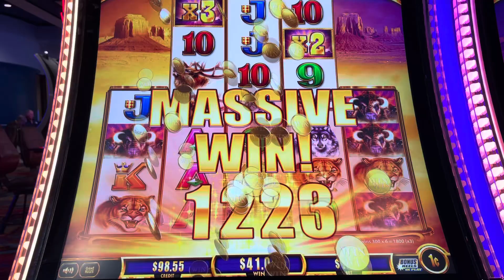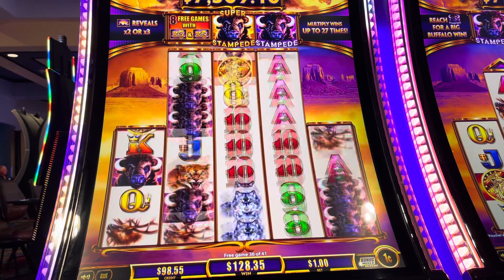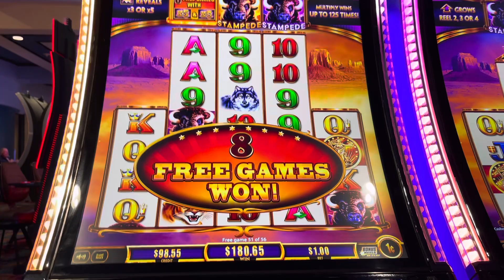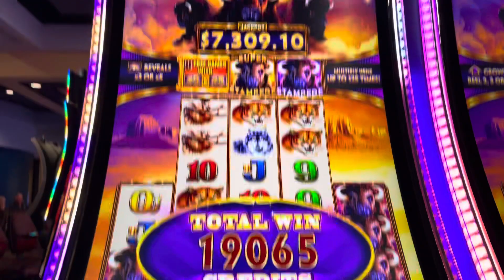Fully Unlocked Buffalo Ascension Bonus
Hit the bonus and it kept retriggering. And it fully unlocked the reels in the bonus